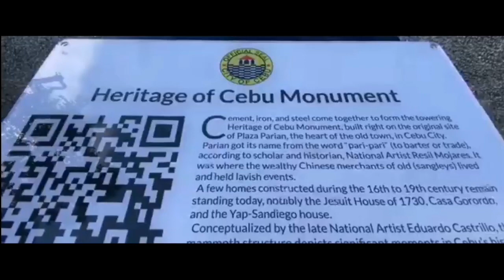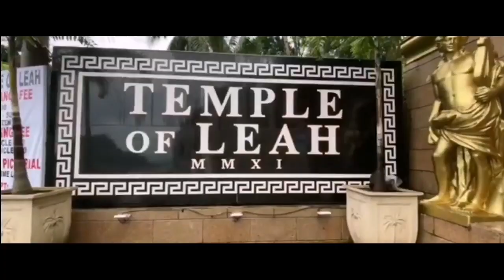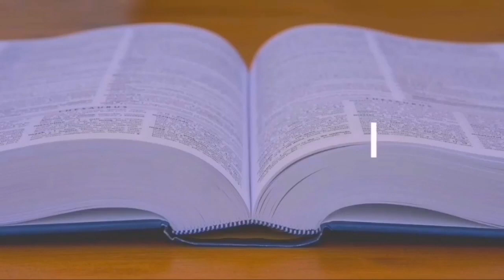10 SA MGA PINAKAMAGANDANG LUGAR SA CEBU CITY 2023 | 10 Best Tourist Spot in Cebu City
Ang Pinakamagandang pasyalan na lugar sa Cebu city Ngayon 2023! Best tourist spot in cebu